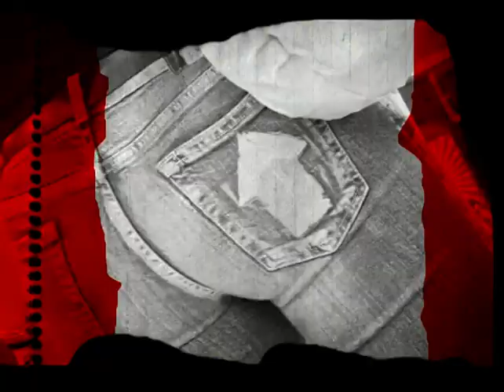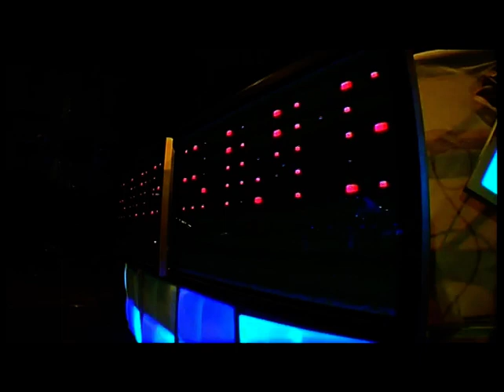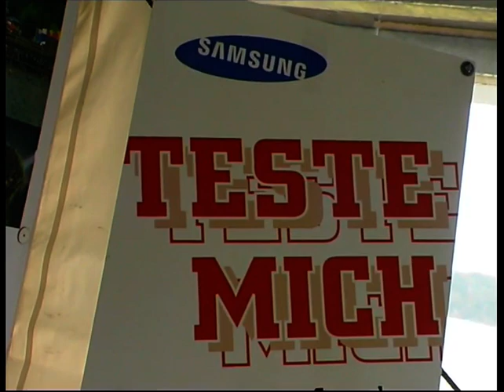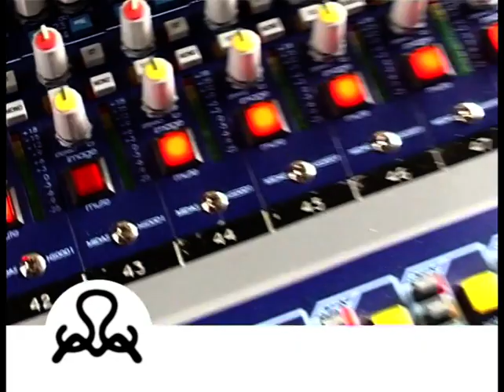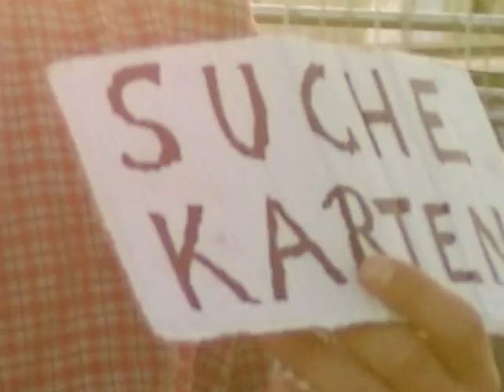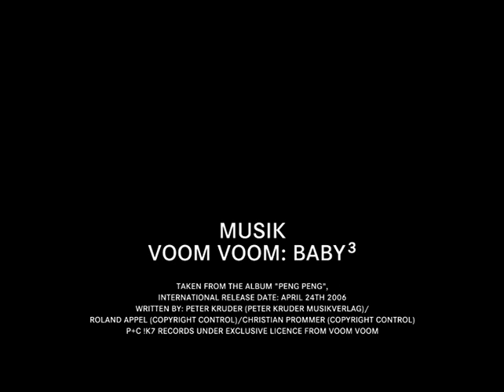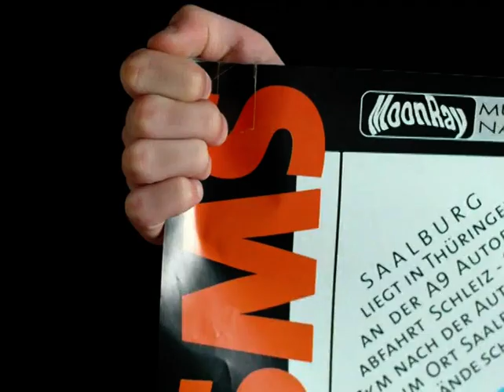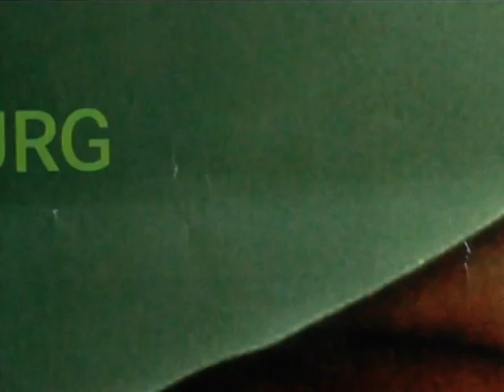Sonnemondsterne 10 years